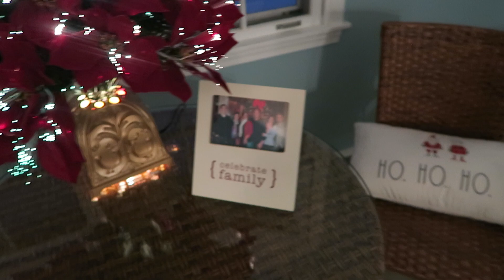Special Edition: Christmas Tour 2021